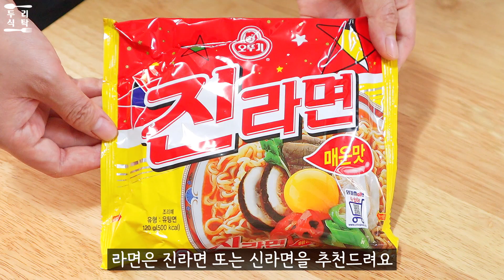[SUB] 90초 투자로 진짜 맛있는 짬뽕대파라면 끓여보세요. 밥 말아도 꿀맛! 해장에도 찰떡!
- 대파라면 -

유명한 대파라면 레시피를 짬뽕 레시피와 합쳐서 만들어봤어요!
대파의 시원한 맛이 잘 느껴지고 진한 국물이 입에 착 감기더라구요:)
계란을 수란처럼 익혀서 고소한 노른자 한 입, 얼큰한 국물 한 입 먹으니
넘넘 맛있었어요!! 다 먹고 찬밥 말아먹기는 필수, 아시죠?ㅎㅎ

♤재료
대파 1대
양파 1/2 개
라면 1봉(진라면, 신라면 추천)
물 550ml
식용유 1.5 큰술
다진 마늘 1 작은술
간장 1 작은술
고춧가루 1/2 큰술
계란 1 개

♤Ingredients
1 green onion
1/2 onion
1 pack of Korea ramyeon
550ml of water
2 Tbsp of cooking oil
1 tsp of minced garlic
1 tsp of soy sauce
1/2 Tbsp of red pepper powder
1 egg

♤레시피:
1. 대파를 한 입 크기로 썬다.
   (흰 대의 일부는 가늘게 썰어서 고명으로 사용)
2. 양파를 채썬다.
3. 물을 미리 계량하여 준비해놓는다.
4. (약불)팬에 식용유를 1.5 큰술 넣고 다진 마늘과 대파를 넣고 볶는다.
5. 간장 1 작은술을 넣고 지글지글 끓여준 후 대파와 섞는다.
6. 바로 양파를 넣고 30초간 볶는다.
7. 고춧가루 반 큰술을 넣고 볶다가 고춧가루 색이 잘 배이면
   준비한 물을 모두 붓는다.
8. (중강불)물이 끓으면 면과 스프를 넣는다.
9. 면이 풀어지기 시작할 때 계란을 넣은 다음
   젓지 않고 끓이면 수란같은 모양을 만들 수 있다.
10. 면이 알맞게 익으면 완성!

♡두리식탁 채널 속 라면 레시피 더보기♡

※이 영상을 다운받아 편집, 재업로드, 도용하는 것을 금지합니다※